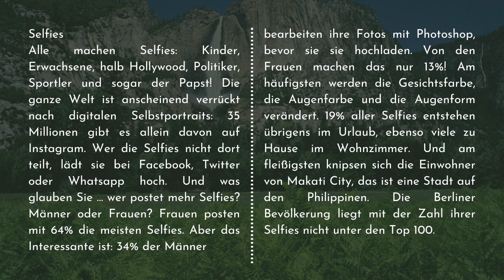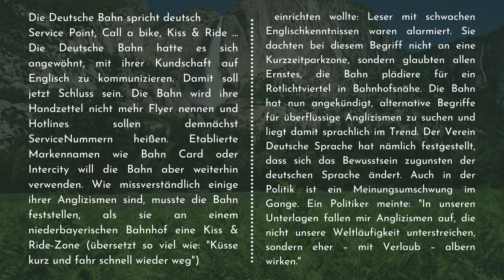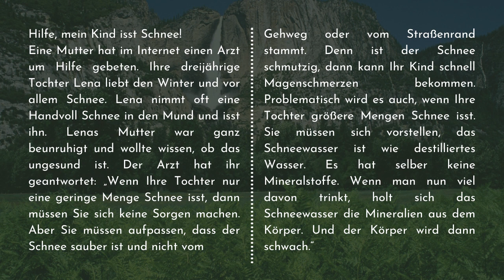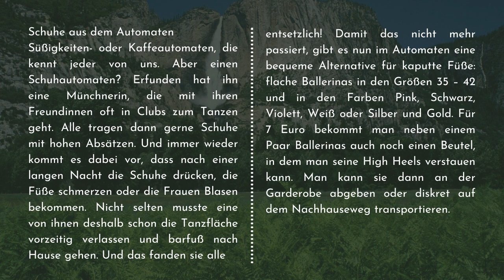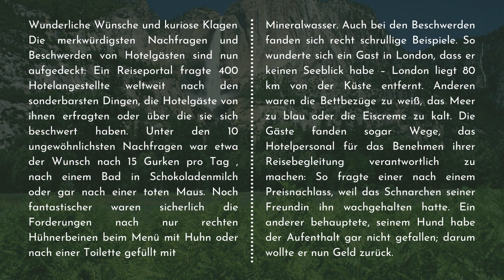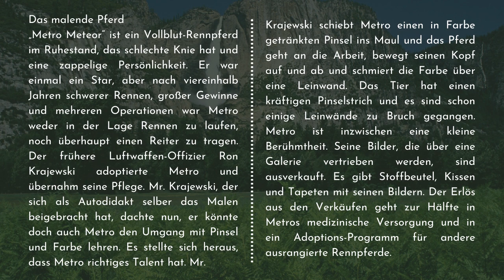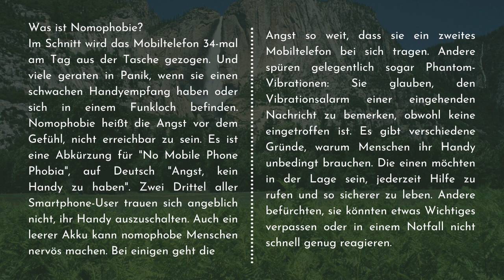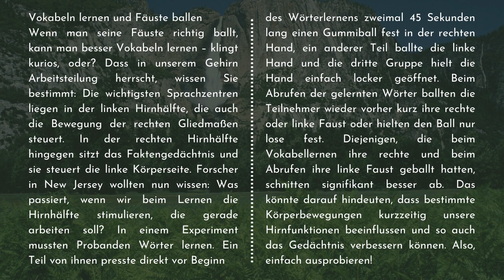Kurze Deutsche Texte Zum Lesen Und Hören Teil 1 | Deutsche Texte A1-B2 | Einfach DeutscheTexte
Get the pdf containing the all the texts from this video with English translation

Learn German by listening and reading texts in German. Listen and read to texts to practice your listening comprehention and extend your vocabulary.

Level A1-B2

Do you want to become able to speak German fluently? If so, try reading aloud along with the video and audio! If you repeatedly practice, the phrases and vocabulary you have remembered will begin coming out of your mouth naturally.